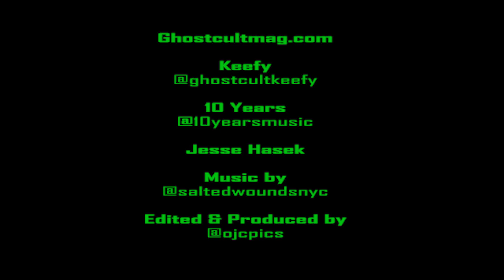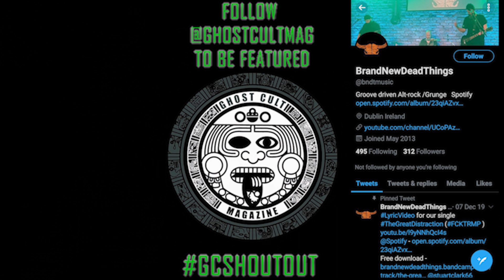Jesse Hasek of 10 Years on "Violent Allies", the New Normal, and His Artwork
We caught up with 10 Years frontman Jesse Hasek over Zoom to discuss their killer new album, "Violent Allies", out on September 18th via Mascot Records. Jesse talked openly about releasing new music during the shutdown, the downturn in the music industry in 2020, his positive outlook for the future of gigs, his own personal outlook on touring for himself and his family down the road, how the bands' creative process has evolved from the early days of the band, streaming versus physical sales, the changing music consumption habits of fans, his love or art and painting, a sneak peek at exclusive artwork for the deluxe version of "Violent Allies", and much more! Interview with Keefy and editing by Omar Cordy of OJC Photography Theme song by Salted Wounds

Do you like hydration, cool stuff, and discounts? Get a case of Liquid Death 100% Mountain Spring Water and Sparkling Water in Recyclable Cans!

This video also includes a shoutout to Brand New Dead Things  To get your band a shoutout in one of our future videos, subscribe to Ghost Cult on YT, IG, and Twitter and then check out pinned our Tweet for the details!